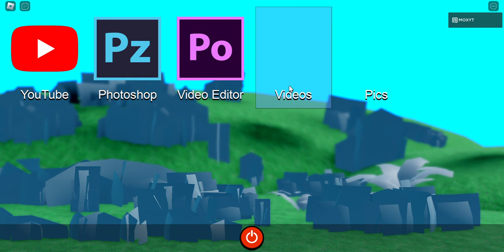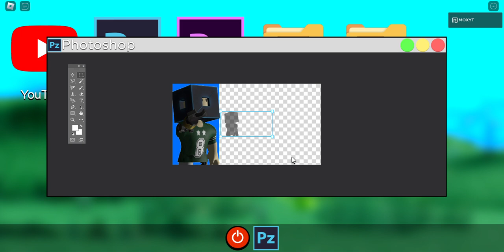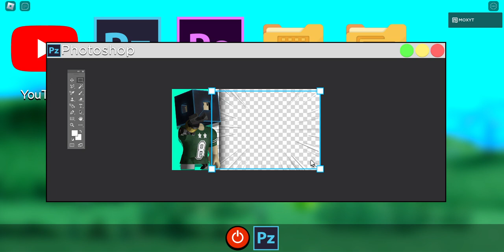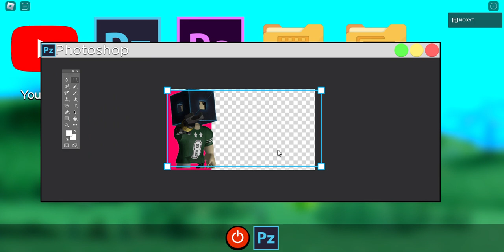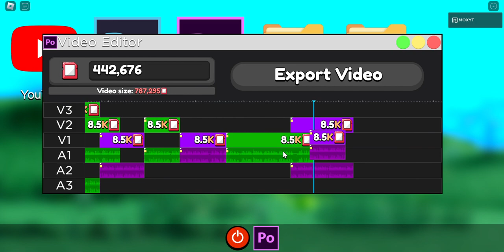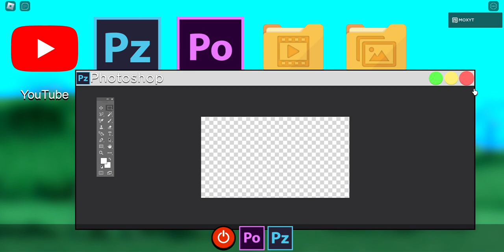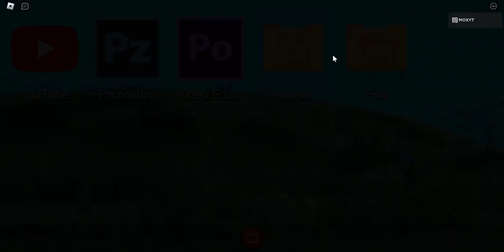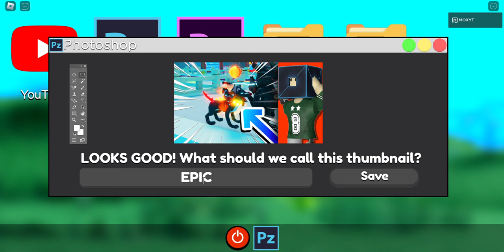MAKING A CLAN IN YOUTUBE SIMULATOR Z